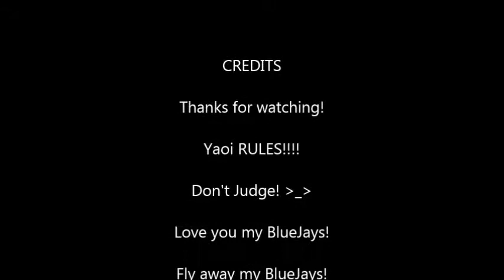Yaoi Fangirling: Let the Squealing Commence!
Love Love, Love Stage
Junjo Romantica
Sekai Ichi Hatsukoi